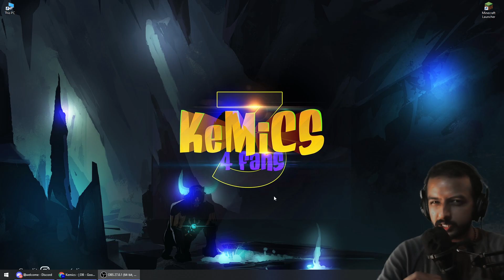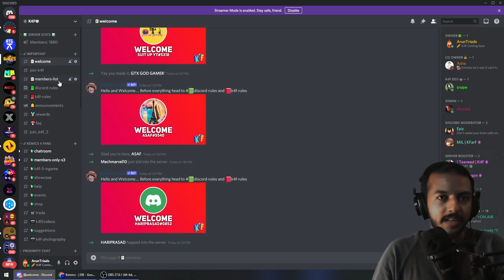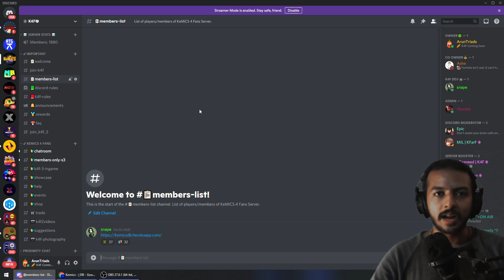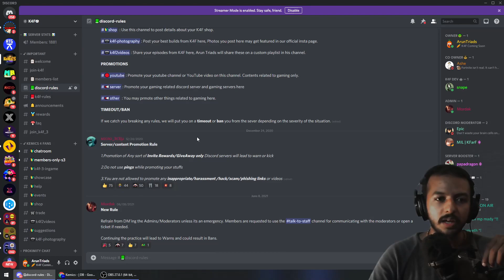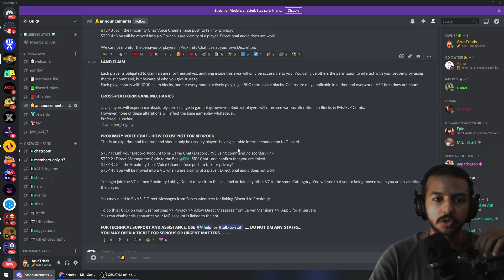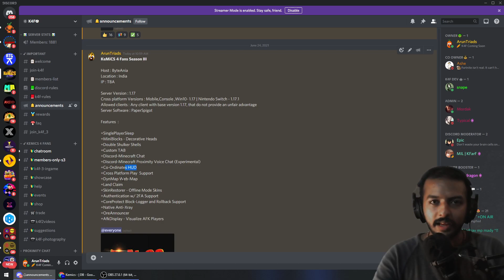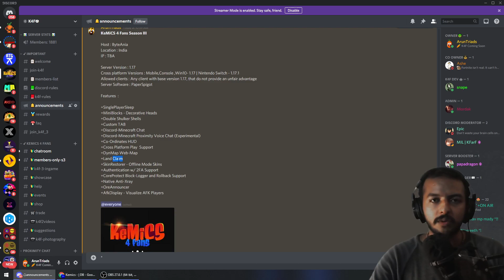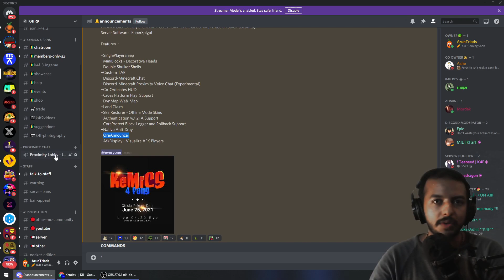K4F Launch Announcement | Whitelisted Server | Minecraft Malayalam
1.842K Views - Dec 14, 2023

Please help me reach 100K by the end of this year :) Thank you!!!
. 44% 44.3K/100K

Thank you for Joining the Team Broi

WATCH THE VIDEO and read things in Discord before asking questions please...! Pleaseeee... Seriously please.

KeMiCS 4 Fans Season III Release

Host : ByteAnia
Location : India
IP : TBA

Server Version : 1.17
Cross platform Versions : Mobile,Console ,Win10- 1.17 | Nintendo Switch - 1.17.1
Allowed clients : Any client with base version 1.17, that do not provide an unfair advantage
Server Software : PaperSpigot

Features  :

+SinglePlayerSleep
+MiniBlocks - Decorative Heads
+Double Shulker Shells
+Custom TAB
+Discord-Minecraft Proximity Voice Chat (Experimental)
+Co-Ordinates HUD
+Cross Platform Play  Support
+DynMap Web-Map
+Land Claim
+SkinRestorer - Offline Mode Skins
+Authentication w/ 2FA Support
+CoreProtect Block-Logger and Rollback Support
+Native Anti-Xray
+OreAnnouncer
+AfkDisplay - Visualize AFK Players

UPI ID: aruntriads@upi

Name: Arun Krishnan
(( If you choose to donate, please send a custom message, I will showcase this in my discord channel ))

PCSpecs

Intel i7-8700 CPU @ 3.20GHz / Processor
CORSAIR 8 GB Vengeances *2 / RAM
Western Digital WD10EZEX 1TB / Hard Disk

Downloads & Details

Details like seeds, resource packs and shaders I use, world download, skins etc are in this Google Drive Folder.

Social

Humans Don’t read what's below this line